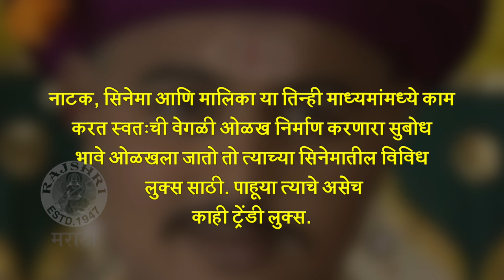Subodh Bhave ALL LOOKS | सुबोधचे गाजलेले LOOKS | Ani Dr. Kashinath Ghanekar | Katyar Kaljat Ghusali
नाटक, सिनेमा आणि मालिका या तिन्ही माध्यमांमध्ये काम करत स्वतःची वेगळी ओळख निर्माण करणारा सुबोध भावे ओळखला जातो तो त्याच्या सिनेमातील विविध लुक्स साठी. पाहूया त्याचे असेच काही ट्रेंडी लुक्स.